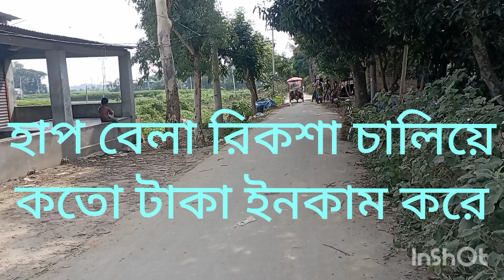31 May 2023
আরিমেসিহা কমিডি
আরিমেসিহা কমিডি
ই
ঈ
উ
ঊ
এ
ঐ
ও
ঔ
ক
খ
গ
ঘ
ঙ
চ
ছ
জ
য
ট
ঠ
ড
ঢ